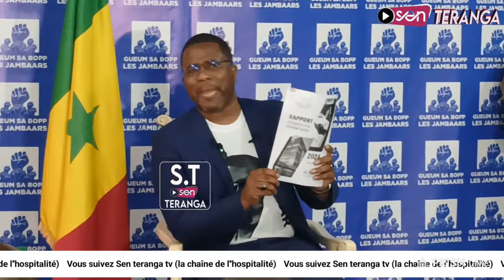Urgent - Bougane sort en direct des rapports qui enfoncent Diomaye ( sou fond politique amoul...)